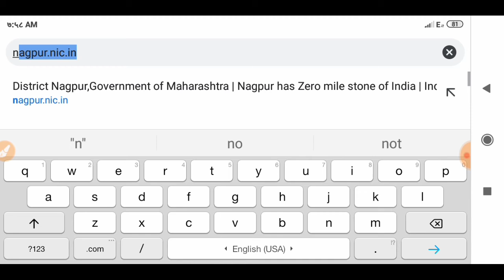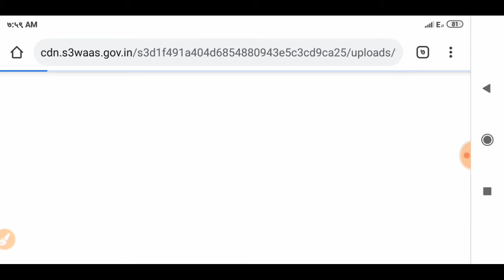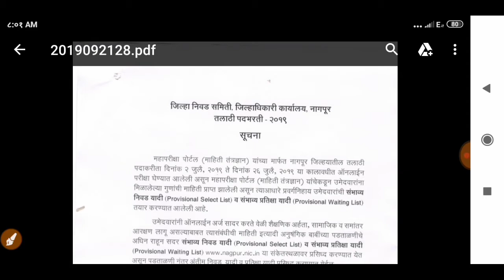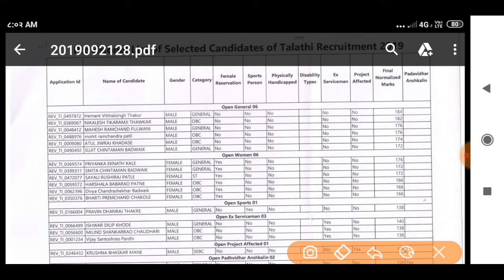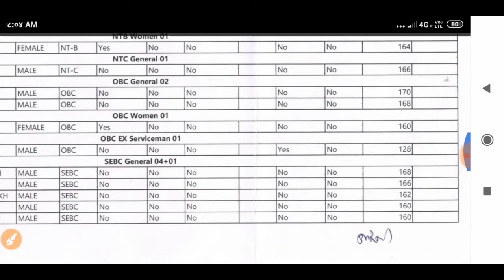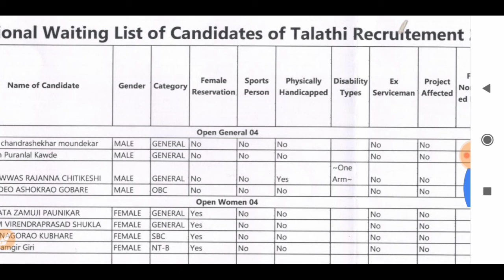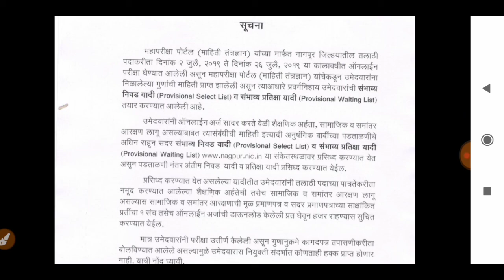नागपूर जिल्हा merit list and Cut-off किती पहा तलाठी भरती २०१९ अधिकृत Merit list जाहीर झाली आहे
Namaskar mitrano,

नागपूर जिल्हा merit list and Cut-off किती पहा

तलाठी भरती २०१९ अधिकृत Merit list जाहीर झाली आहे